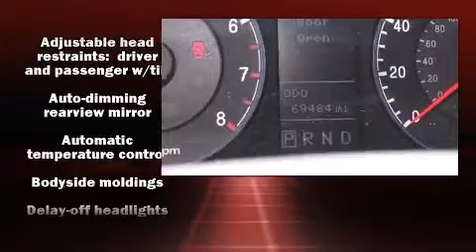2008 Hyundai Azera Limited in Nicholasville, KY 40356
Auto Plaza USA

Introducing the 2008 Hyundai Azera. A 3.8 liter V-6 engine pairs with a sophisticated 5 speed automatic transmission, and for added security, dynamic Stability Control supplements the drivetrain. Hyundai infused the interior with top shelf amenities, such as: delay-off headlights, adjustable headrests in all seating positions, a power seat, automatic temperature control, power moon roof, power windows, and 1-touch window functionality. Hyundai ensures the safety and security of its passengers with equipment such as: head curtain airbags, front and rear SIDE impact airbags, traction control, brake assist, anti-whiplash front head restraints, a panic alarm, and 4 wheel disc brakes with ABS. This car was designed with safety in mind, allowing you to drive with even greater assurance. It also arrives with a Carfax history report, providing you peace of mind with detailed information. We pride ourselves on providing excellent customer service. Please don't hesitate to give us a call.